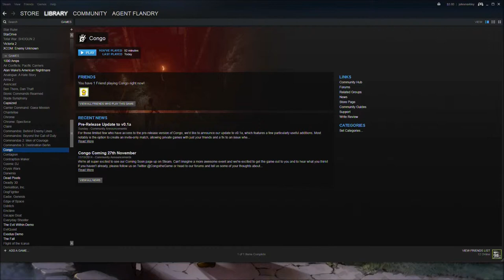Let's Play Congo, Ep. 5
With Dan incapacitated and only a revive needle able to cure him, John finds himself faced with the depressingly familiar task of wandering a dark, unfamiliar neighborhood in search of drugs. He carves a trail of slaughter through the forest, but soon encounters a foe no mortal weapon can defeat!

Overview

Congo is a cooperative survival horror game from UK-based developer Innocent Devils. Not based on the Michael Crichton novel and movie Congo, though the premise bears a... certain resemblance. We're playing a pre-release version in this video, which may not reflect the final version of the game.